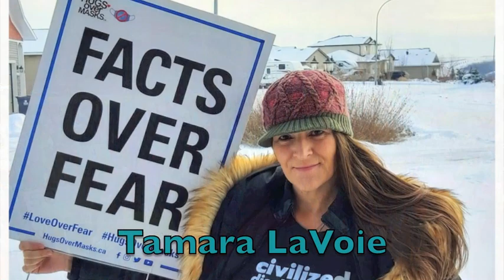Nancy Nash:Sazacha Red Sky: Warriors of Freedom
Warriors of Freedom song by Nash Red SkY